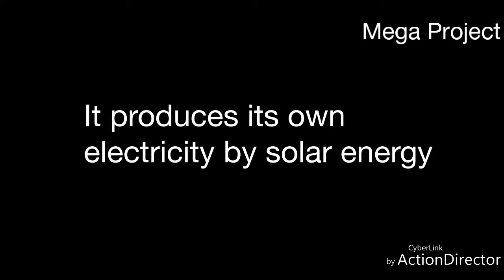Google Head Quarter || Mountain View California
Google Office is the most advance development. Google office develop its own electricity through solar energy. It is located in California.